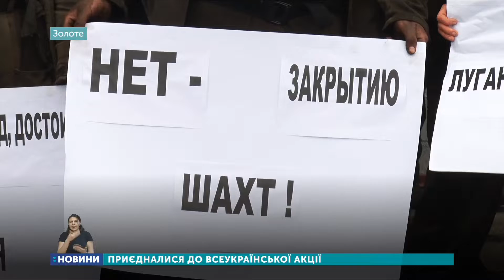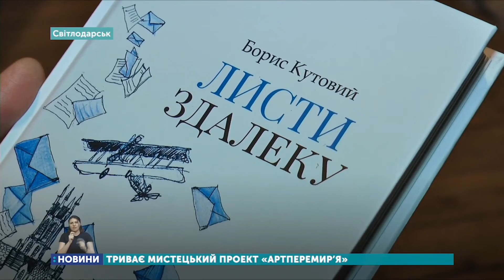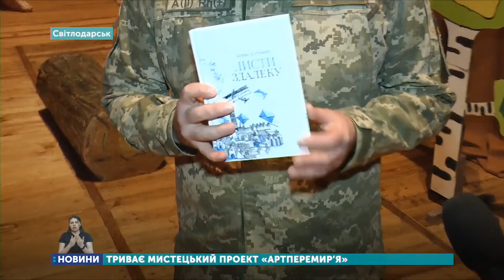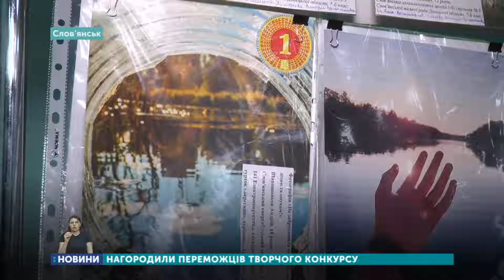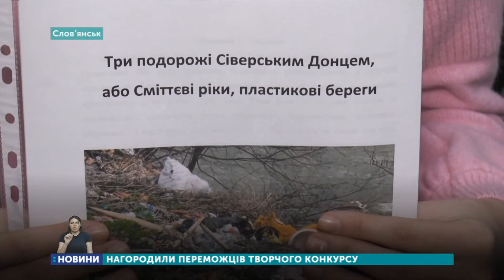18.12.2019. Новини. 19:00